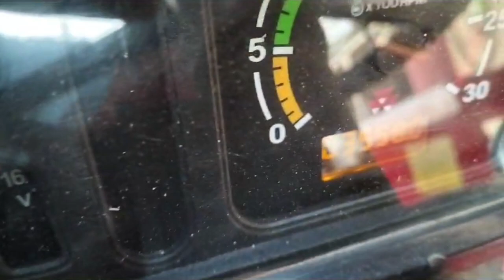बिकाऊ Massey Ferguson 241 Di for sale मॉडल 2014 ✍️8077524092🙏28 August 2023